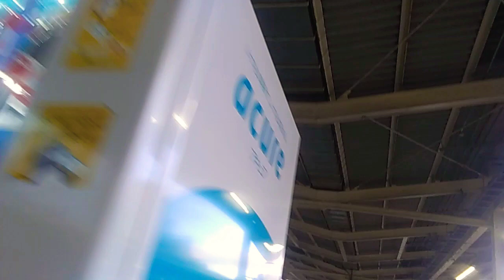平塚駅 東海道線上り発車メロディ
上り発車メロ